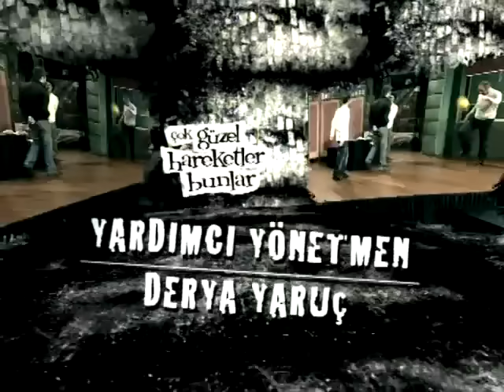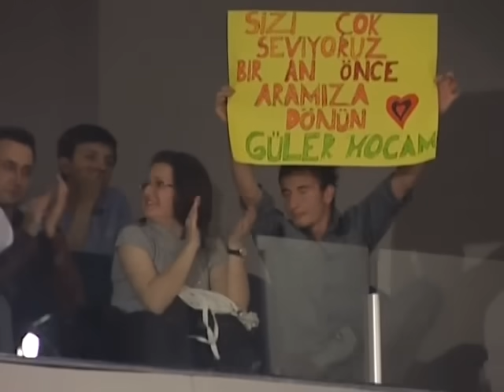Çok Güzel Hareketler Bunlar 29.Bölüm